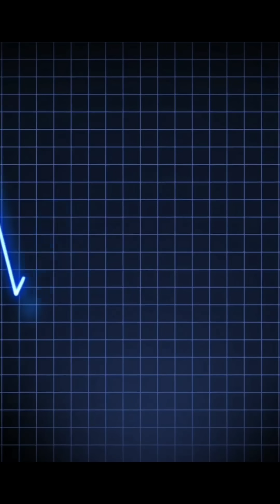Different types of Brain waves